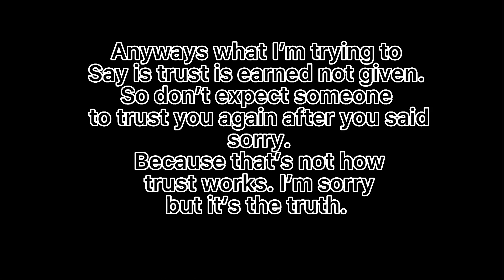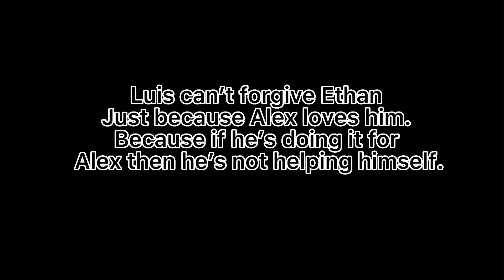The lesson I put in the i trusted you not to say anything series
Music credits to over flames